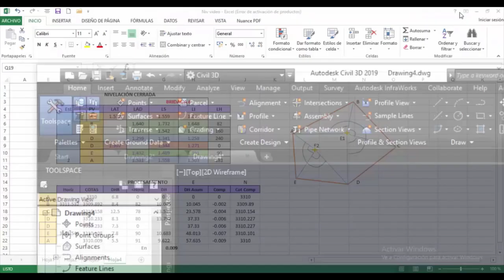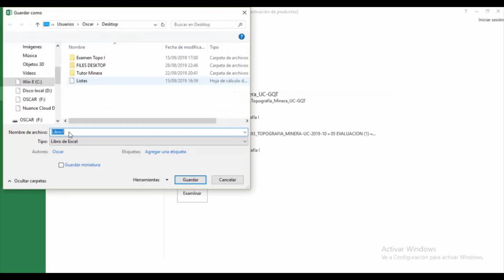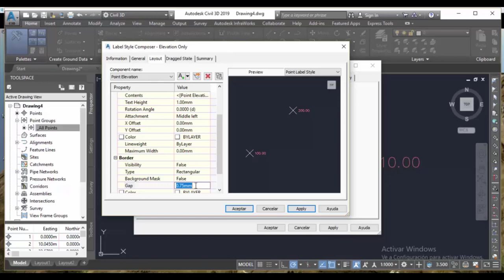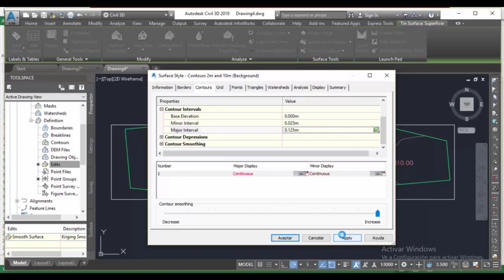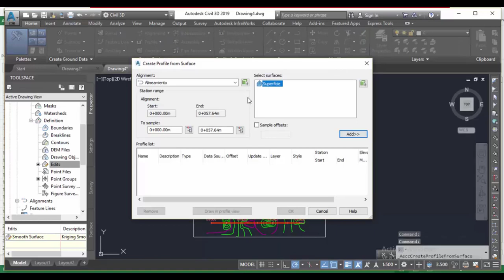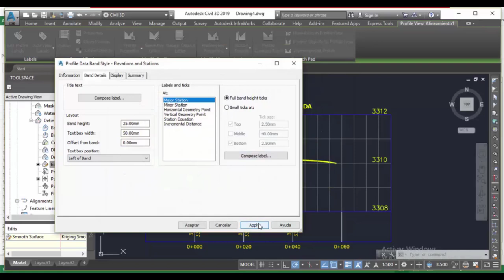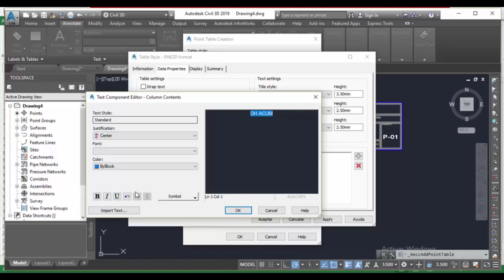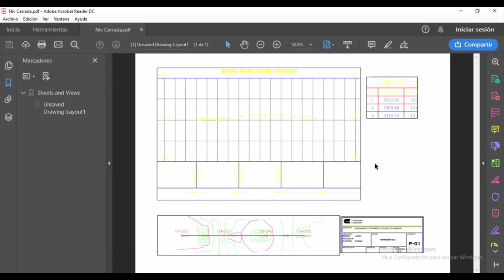Levantamiento topográfico con nivel de ingeniero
ASUC01608 Topografía 1
Oscar Jesús Canchucaja Gutarra